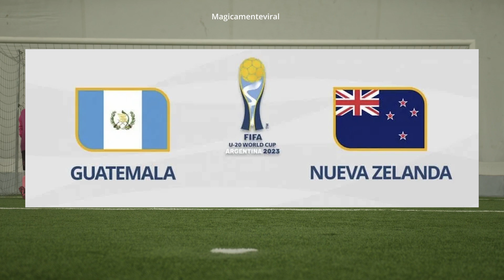Resumen Guatemala vs Nueva Zelanda Mundial Sub 20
resumen donde ver hoy el partido Guatemala vs. Nueva Zelanda en vivo jornada 1, fecha 1, Sub 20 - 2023, Copa del Mundo Sub 20, Guatemala en vivo, Nueva Zelanda en vivo, juego en vivo, fútbol en vivo, partido en vivo, Sub 20 en vivo, Copa del mundo 2023 en vivo,  Guatemala vs. Nueva Zelanda en vivo hoy 2023, desde el estadio Único Madre de Ciudades.